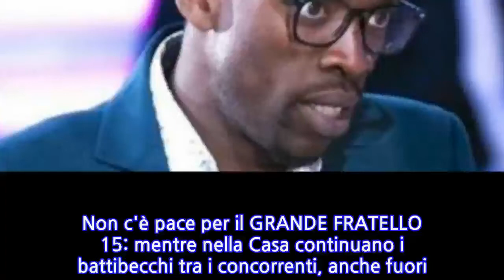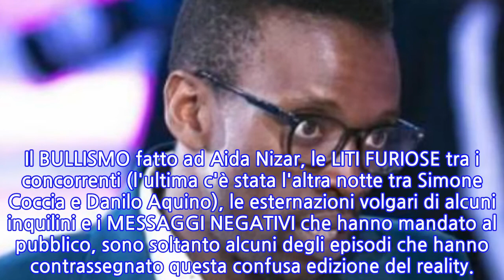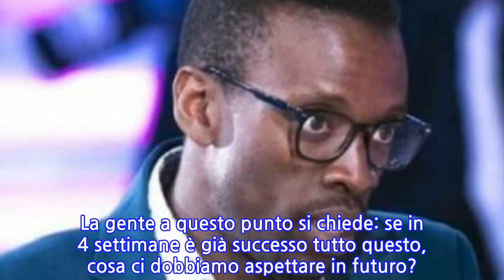Gossip Grande Fratello: Baye Dame vittima di un'aggressione?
Non c'è pace per il GRANDE FRATELLO 15: mentre nella Casa continuano i battibecchi tra i concorrenti, anche fuori succedono cose che riaccendono i riflettori del Gossip sugli eliminati. BAYE DAME, squalificato a due settimane dall'inizio del reality per aver aggredito AIDA NIZAR, sarebbe a sua volta stato vittima di violenza in queste ore. Sul profilo Instagram ufficiale del giovane, dunque, è apparsa una foto di un pronto soccorso con la quale si informavano i fan che poco prima c'era stata un'aggressione a Roma ai suoi danni.